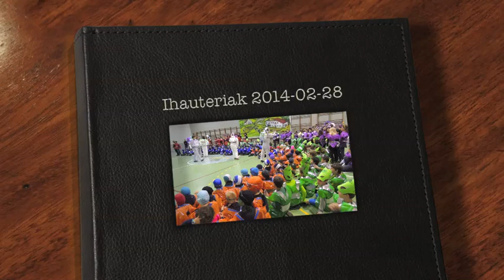ihauterietako argazkiak (2014)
2014ko otsailaren 28ko ihauterietako jaia